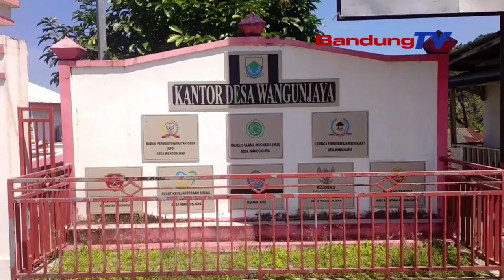TERTIPU,PRIA NIKAHI PRIA YANG MENYAMAR JADI WANITA